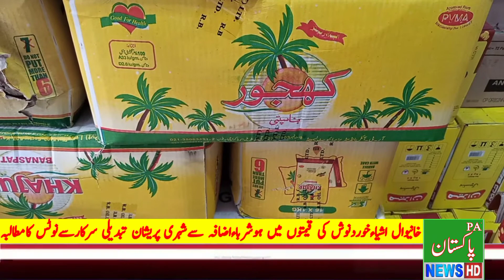ہائے مہنگائی کی دوہائی خانیوال کے شہریوں نے تبدیلی سرکار کوایسی بات کہہ دی سن کر آپ ہوش اڑ جائیں گے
geo news express news pakistan news jnn news ary news bol news samaa news 92 news royal news din news star asia news tv today tv9 zee news such news bbc news voice of america aljazira tv today